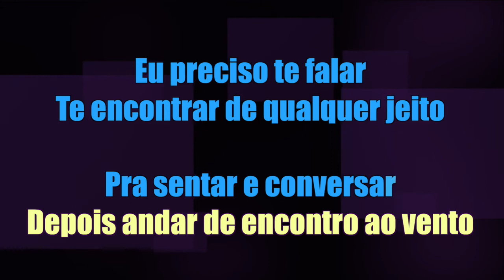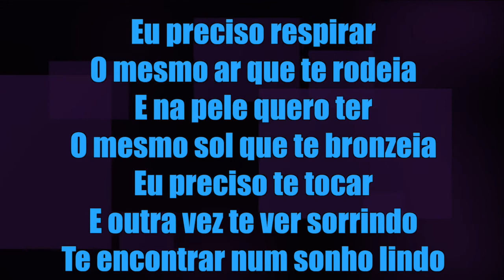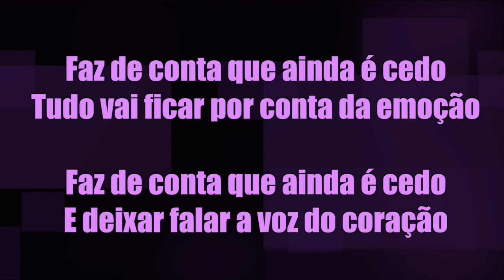Karaokê - Um Dia de Domingo - Tim Maia 🎤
✔ Ajude nosso Canal:
Compartilhe;
Comente;